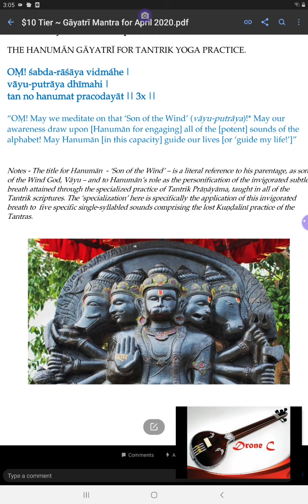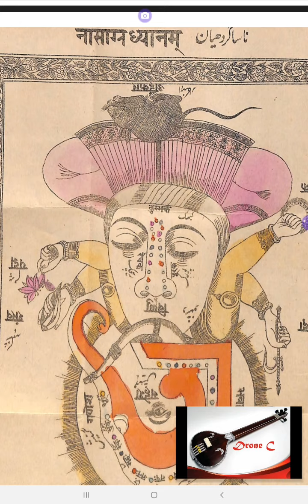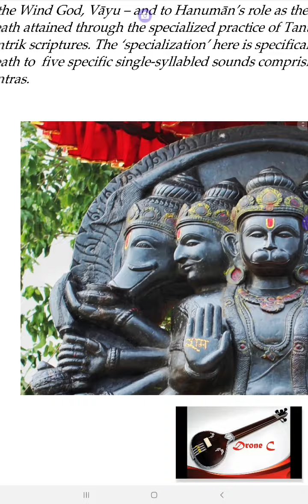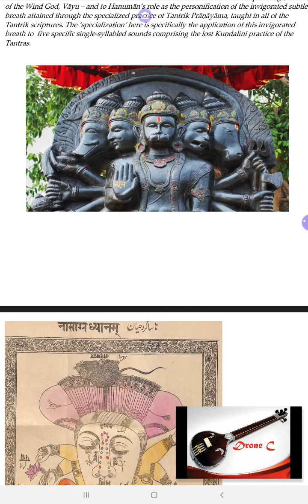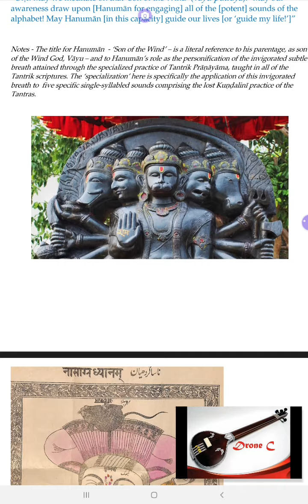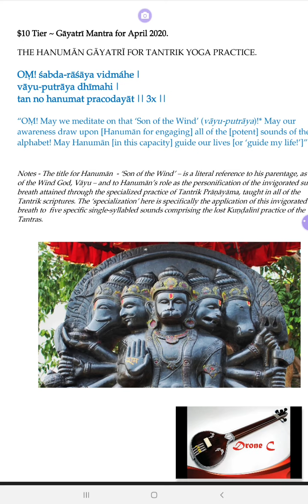INTRODUCING THE "HANUMĀN GĀYATRĪ" PRACTICE - A SPECIAL COVID RECOVERY GIFT FOR EVERYONE!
I am thrilled to offer this gift to this very special gem, discovered just yesterday in the 15th century Vidyārnava Tantra (unpublished)!

This simple meditation is packed with allusions to original Kuṇḍalinī practice of the Tantras.

It will be included in my upcoming *Webinar on the 'Kundalinī Illustration Series' recently recovered from Jammu, Kashmir!

- I need your help!  By joining our Campaign now,  you will receive life-changing and empowering practices,  including regular  'Gāyatrī' Practices, like this one -- as well as study opportunities like nowhere else.

Namaskāra, Christopher.